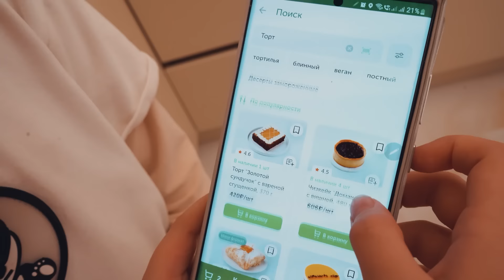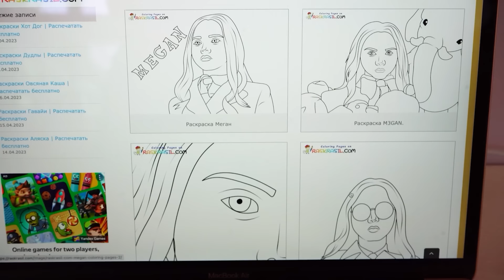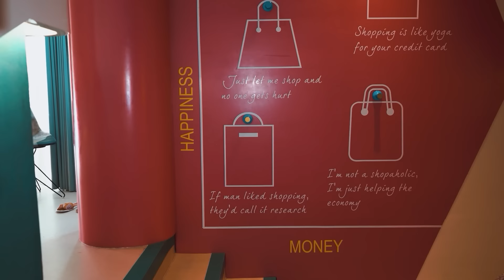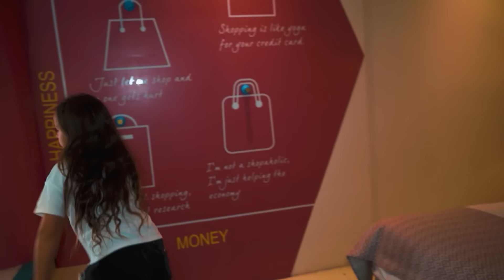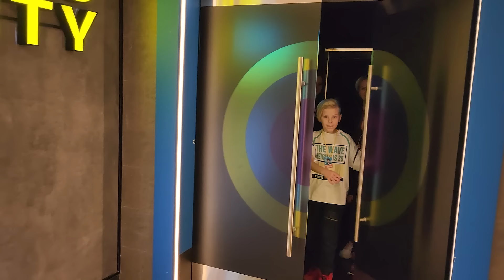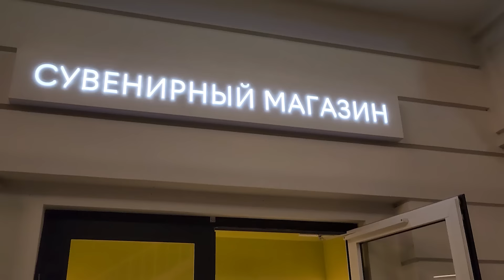Miss Delight de Poppy Playtime en mi casa! Selena y Bluey vs Miss Delight